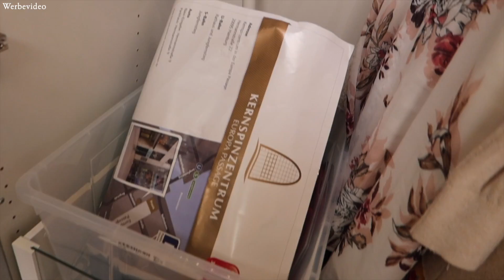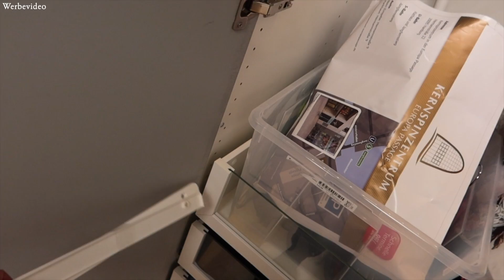KLEIDERSCHRANK MAKEOVER | IKEA PAX | SCHRANK AUFBAUEN | SCHUBLADEN | Vlog #51 | Typisch Laura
Hallo ihr Lieben, endlich geht es meinem Kleiderschrank an den Kragen! In meinem letzten Vlog habe ich Euch zu IKEA mitgenommen und Schubladen zur Neusortierung von unserem Pax-Schrank gekauft. Heute geht es also an den Aufbau. Ich freue mich!!

Hey Hey 😊
ich bin Laura und 26 Jahre alt. Auf meinem Kanal findet ihr allerhand Einblicke in mein Leben mit meinem Freund Nils und unseren Mopsmädchen Emma und Faye; außerdem Videos zu den Themen Lifestyle, Reisen und Essen.
Viel Spaß 💕

Unsere Kameras:
Panasonic Lumix G70